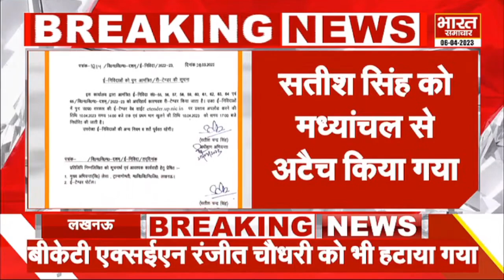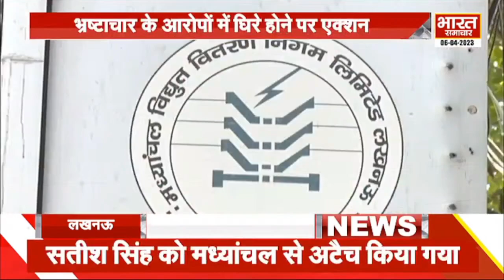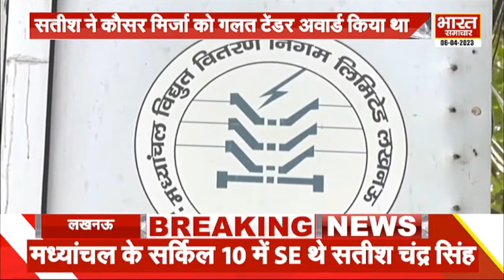Virendra Singh से सुनिए, बिजली विभाग के भ्रष्टाचारियों पर एक्शन, मध्यांचल के SE और XEN पर गिरी गाज